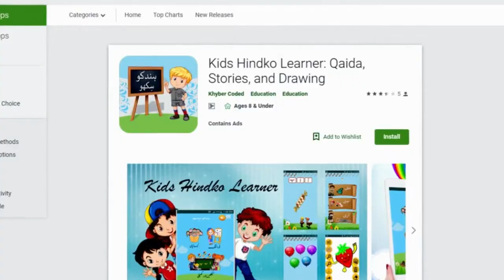Hindko Dubbed Cartoon || Jadu da Pathar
Voice & Editing Muhammad Attiq